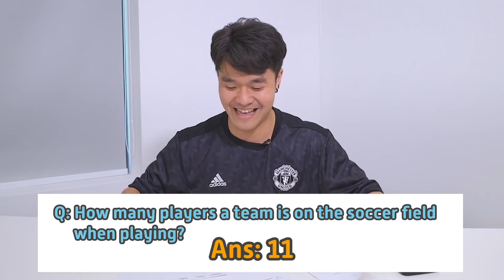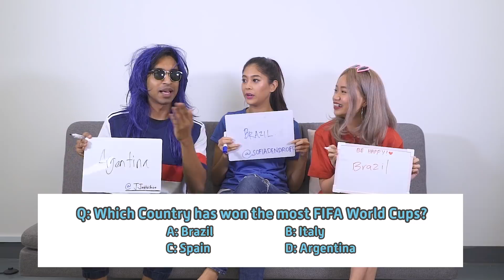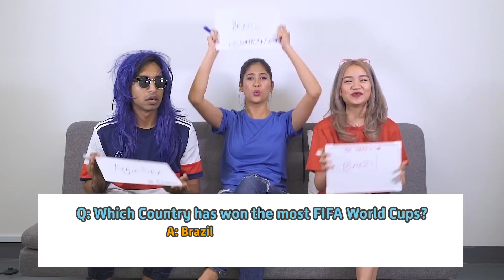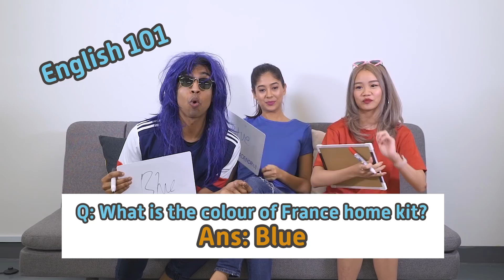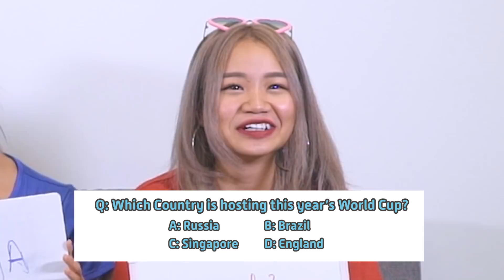How Much Do You Know - World Cup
It's a new series! Tell us what other genre you want us to do!

Produced by:
Chrysan Lee @ChrysanLee
Benzo @thisisbenzo

Edited by:
Benzo @thisisbenzo

Starring:
Chrysan Lee @ChrysanLee
Kishan J @j.jaikishan
Benzo @thisisbenzo
Sofia Dendroff @sofiadendroff